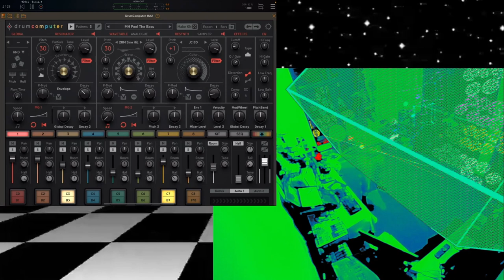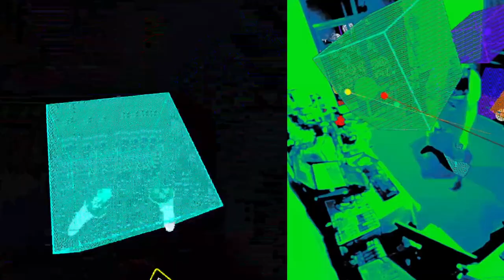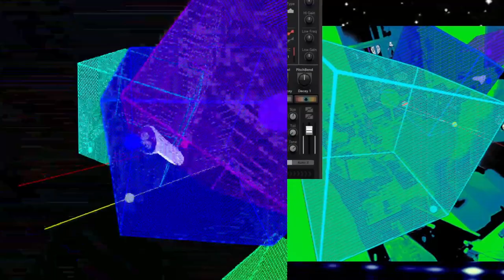Mixed Reality VR JAM [Move Music + Drum Computer] \ 12Dec22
doing lawnmower man things using move music with midi boxes hooked up to drum computer